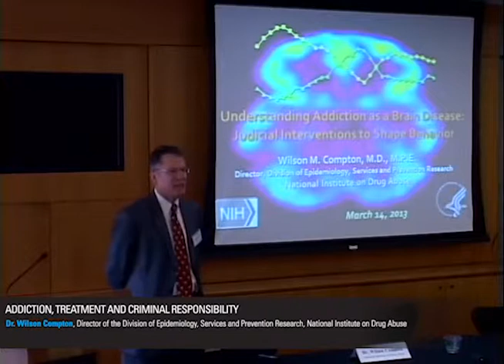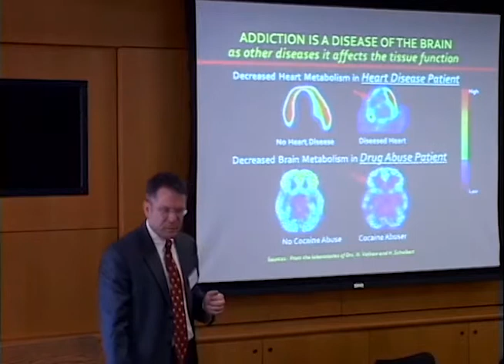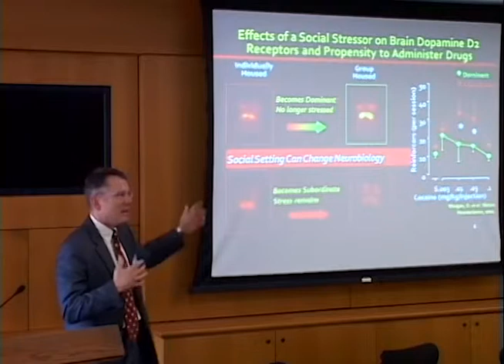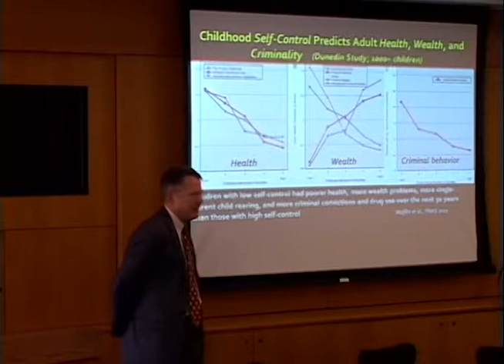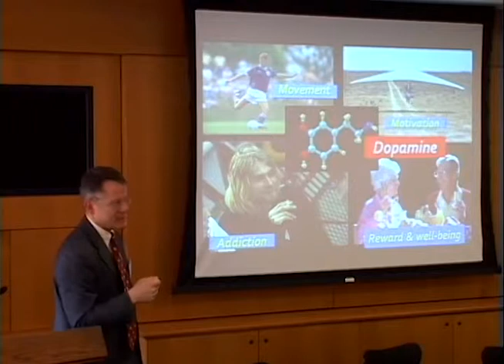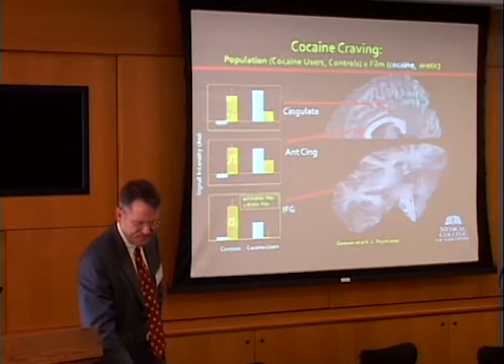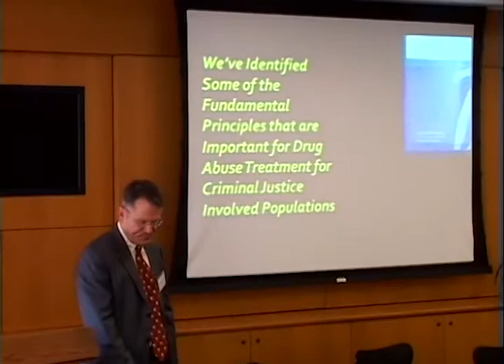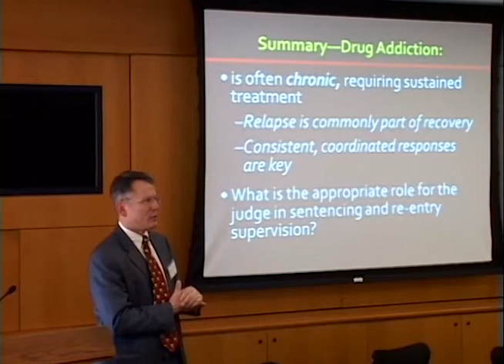Wilson Compton presents Addiction, Treatment, & Criminal Responsibility. Stanford, March, 2013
Dr. Wilson Compton presents Addiction, Treatment, and Criminal Responsibility at the Colloquium on Law, Neuroscience, and Criminal Justice on March 14 -- 15, 2013 in Palo Alto, California.  Dr. Compton is the Director of the Division of Epidemiology, Services and Prevention Research at the National Institute on Drug Abuse. The colloquium was sponsored by the MacArthur Foundation Research Network on Law and Neuroscience and co-sponsored by the Federal Judicial Center, Vanderbilt Law School, Stanford Center for Law and the Biosciences, and the Gruter Institute for Law and Behavioral Research.

Description and Learning Objectives: This session provides an introduction to the neuroscience of addiction and current knowledge on treatment efficacy. It will also introduce the work of the Research Network on decision making in addicts, and critically assess the implications of addiction science for criminal responsibility. Specific learning objectives include:

• Introduction to the neuroscience of addiction and drug abuse, including why individuals become addicted, and how addiction affects the brain and behavior.

• Introduction to current knowledge base on the prevention and treatment of addiction and drug abuse.